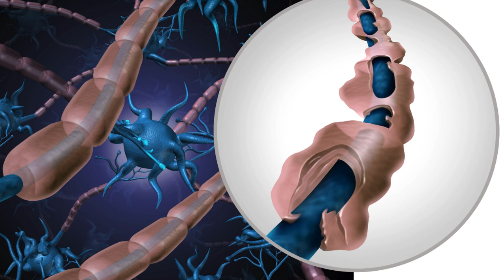mononeurite múltipla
GRUPO DE APOIO DO WHATSSAP